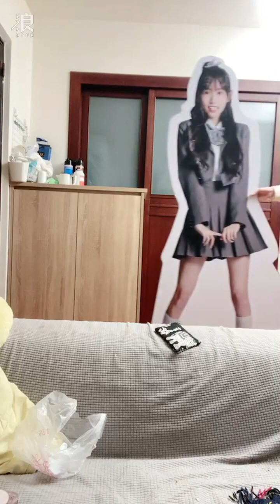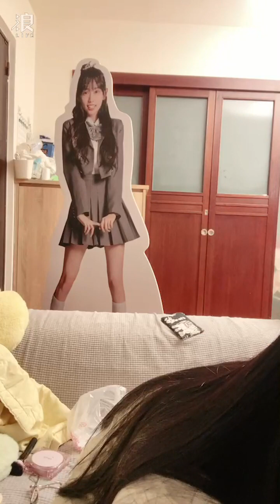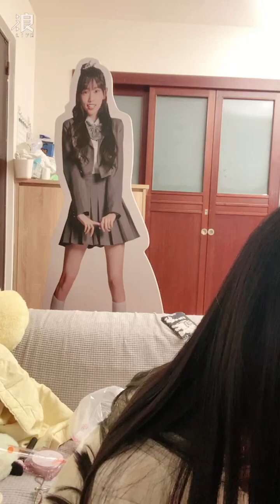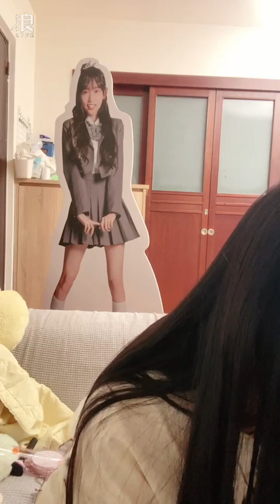2024 03 22 AKB48 Team TP Unit TIC TAC TOE．伊品「浪Live」直播